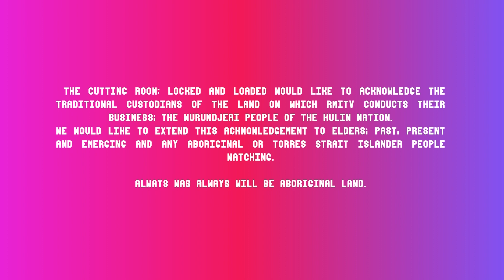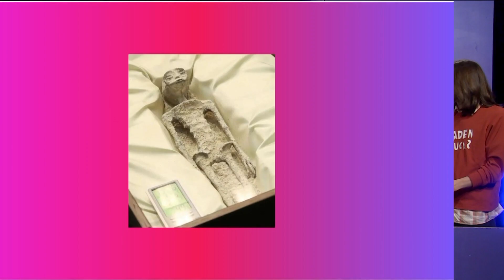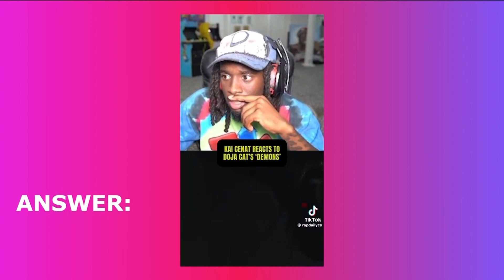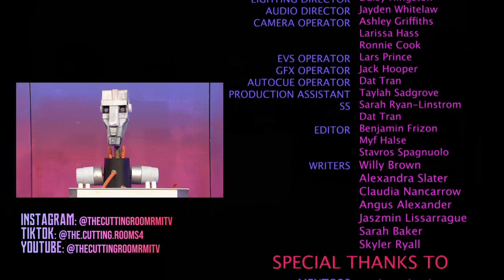The Cutting Room: Locked and Loaded | Episode 1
In our fourth season of The Cutting Room, comedians compete against one another to win points by answering tricky media-based questions. Hosted by an eccentric robot and his sassy goblin, this season will alarm and entertain you.